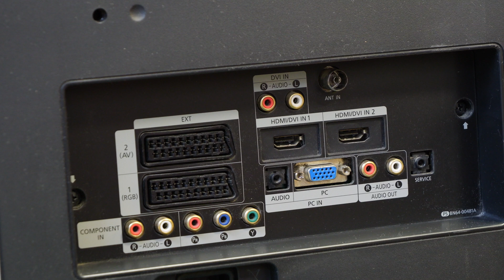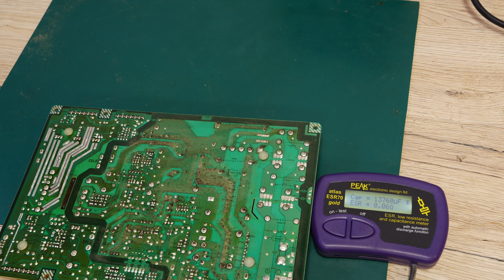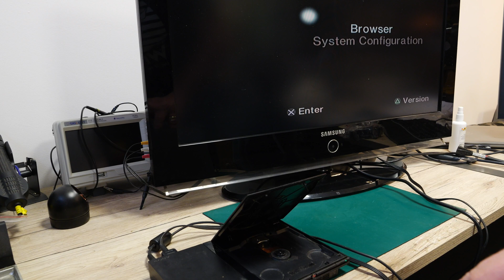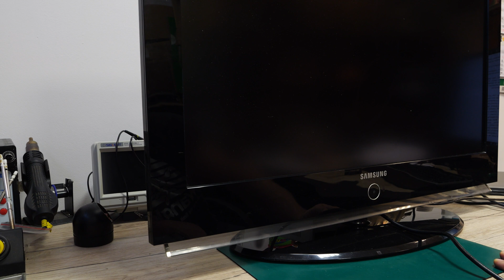Naprawa Telewizora Samsung LE32M71B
Na warsztacie, uszkodzony telewizor Samsung LE32M71B . Dodatkowo wyjaśniam dlaczego w 2023 roku naprawiam używany telewizor HD i do czego będzie potrzebny.
zapraszam ma stronę FB Sprzężenie Zwrotne
Video recorded with Panasonic Lumix GH6, edited in DaVinci Resolve Studio.